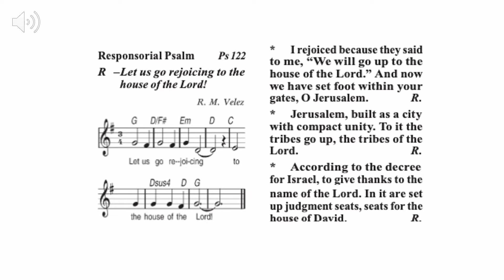Catholic Mass | Resp Psalm | 20 November 2022 Solemnity of Christ the King Year C